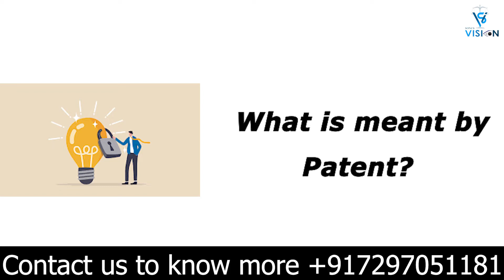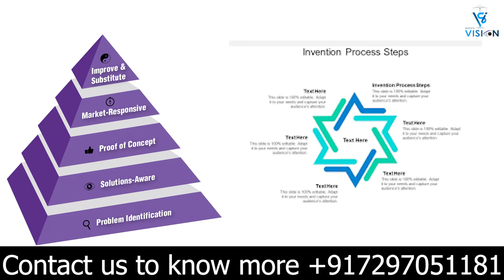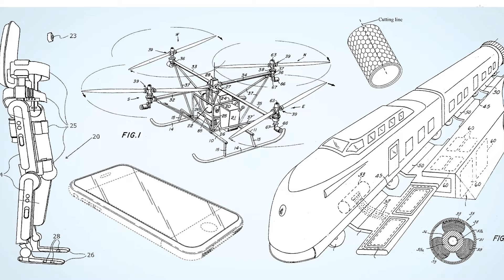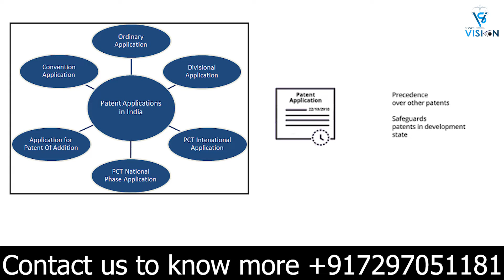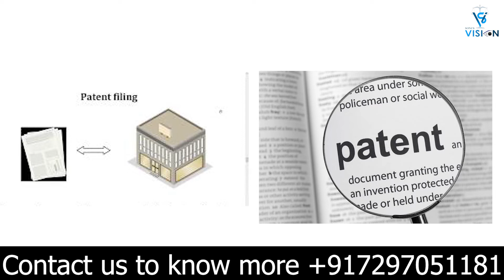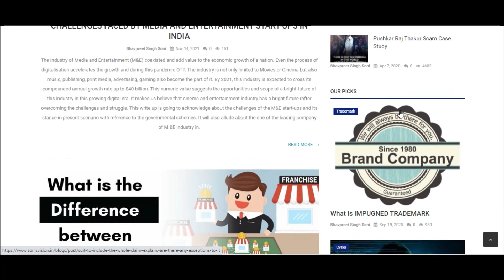Divisional Patent Application | Sonisvision Legal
A divisional patent application (also known simply as a "divisional") is a patent application that is based on, or derived from, a previously-filed parent application. Divisional are filed when the claims in a parent application pertain to more than one invention.

What is a divisional of a patent?
A divisional patent application (sometimes referred to as a divisional application or simply a divisional) is a type of patent application which contains matter from a previously filed application.

What is the difference between a divisional and a continuation patent application?

The continuation application is the same disclosure as the parent application with claims similar to the parent application. The divisional application is the same disclosure as the parent application but with claims directed to different subject matter compared to the parent application.

When can you file a divisional patent application in India?

That is, while divisional may be filed any time before the application is granted, applications may grant without warning, sometimes in the first examination report. In such cases, the divisional window may close unexpectedly, leaving applicants without further recourse.